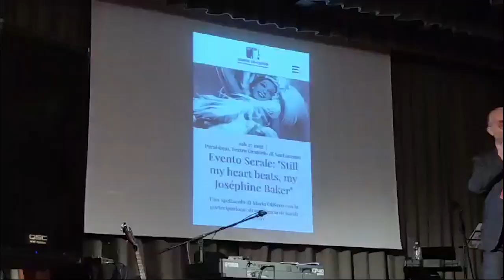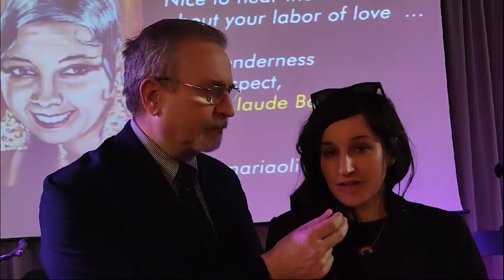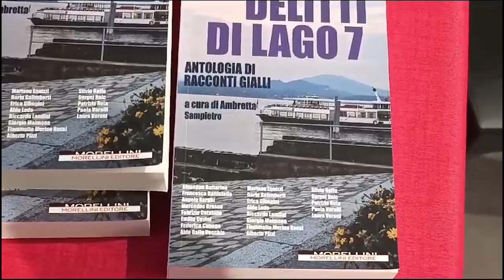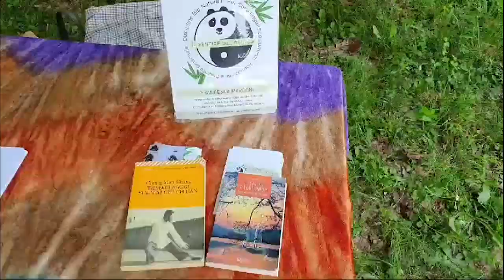ONE TV NEWS 27 MAGGIO